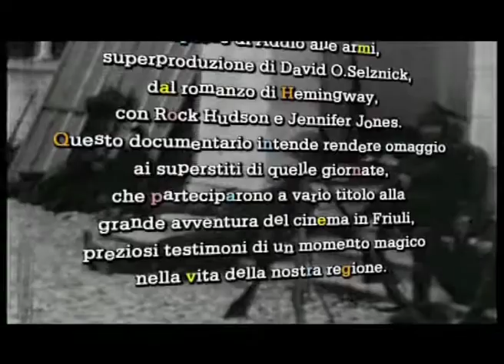Ritorno al Tagliamento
Un documentario di Gloria De Antoni, prodotto dalla Cineteca del Friuli e realizzato con la collaborazione amichevole di Oreste De Fornari.
Addio alle armi (1957), seconda versione cinematografica del romanzo di Ernest Hemingway, resta a tutt'oggi la più grossa produzione cinematografica realizzata nel territorio regionale. Film legato a un'epoca, a un modo di fare e di fruire il cinema, ha lasciato una memoria e un'impressione profonda in Friuli, ben più vasta, radicata e diffusa rispetto alla stessa presenza di Hemingway, che in diverse occasioni, tra il 1948 e il 1954, vi soggiornò. Testimonianze, rivisitazioni, ricordi relativi al kolossal americano, al mitico cast che lo interpretò, all'altrettanto leggendario autore del romanzo da cui il film fu tratto costituiscono l'oggetto di Ritorno al Tagliamento, con Franco Interlenghi e Antonella Lualdi sui luoghi di "Addio alle armi" di Hemingway, secondo documentario/reportage di Gloria De Antoni, già autrice di I sentieri della gloria. In viaggio con Mario Monicelli sui luoghi della Grande Guerra (2004), pure prodotto dalla Cineteca del Friuli.
Ritorno al Tagliamento è stato realizzato con il contributo della Regione Autonoma Friuli Venezia Giulia, con il sostegno della Fondazione CRUP e della Città di Lignano Sabbiadoro e del Fondo Regionale per l'Audiovisivo della Friuli Venezia Giulia Film Commission.